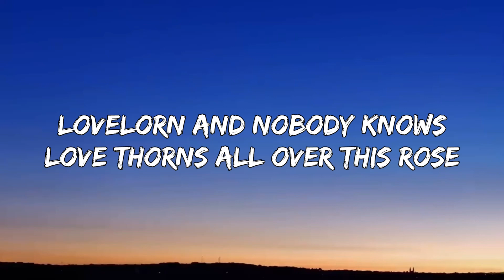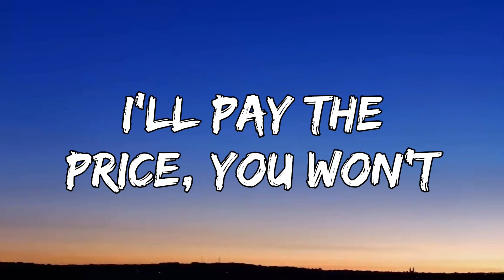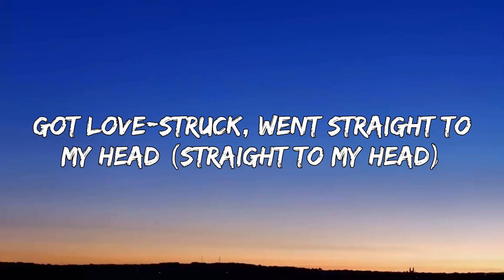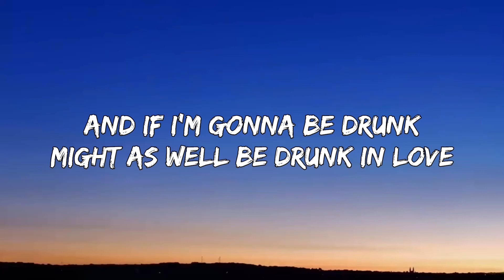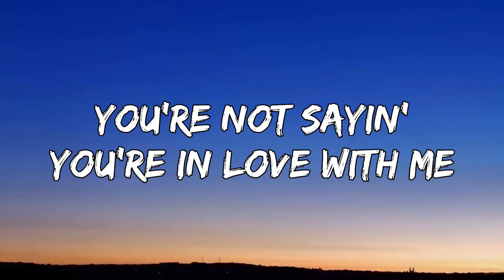Taylor Swift – “Slut!” (Taylor's Version) (Lyrics)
[Verse 1]
Flamingo pink, Sunrise Boulevard
Clink, clink, being this young is art
Aquamarine, moonlit swimmin' pool
What if all I need is you?

[Pre-Chorus]
Got love-struck, went straight to my head
Got lovesick all over my bed
Love to think you'll never forget
Handprints in wet cement
Adorned with smoke on my clothes
Lovelorn and nobody knows
Love thorns all over this rose
I'll pay the price, you won't

[Chorus]
But if I'm all dressed up
They might as well be lookin' at us
And if they call me a slut
You know it might be worth it for once
And if I'm gonna be drunk
Might as well be drunk in love

[Verse 2]
Send the code, he's waitin' there
The sticks and stones they throw froze mid-air
Everyone wants him, that was my crime
The wrong place at the right time
And I break down, then he's pullin' me in
In a world of boys, he's a gentleman

[Pre-Chorus]
Got love-struck, went straight to my head (Straight to my head)
Got lovesick all over my bed (Over my bed)
We'll pay the price, I guess

[Chorus]
But if I'm all dressed up (If I'm all dressed up)
They might as well be lookin' at us (Lookin' at us)
And if they call me a slut (If they call me a slut)
You know it might be worth it for once (Worth it for once)

[Bridge]
Half asleep
Takin' your time in the tangerine
Neon light, this is luxury
You're not sayin' you're in love with me
But you're goin' to
Half awake
Takin' your chance, it's a big mistake
I said, "It might blow up in your pretty face"
I'm not sayin', "Do it anyway" (Do it anyway)
But you're going to

[Outro]
(Up)
I might as well be drunk in love